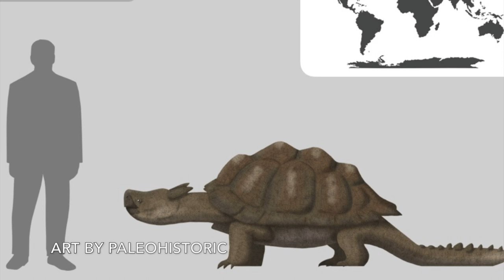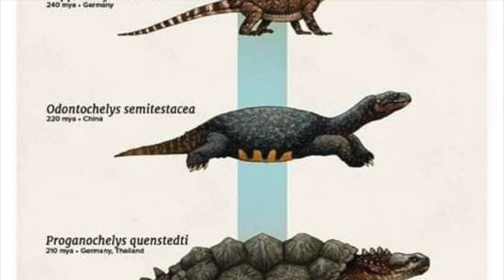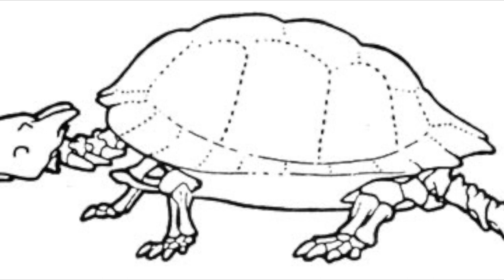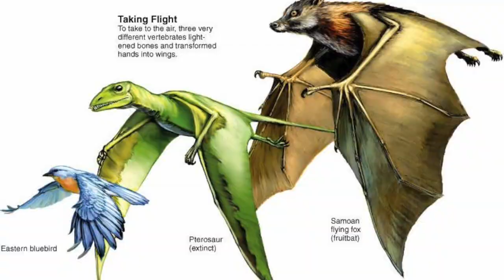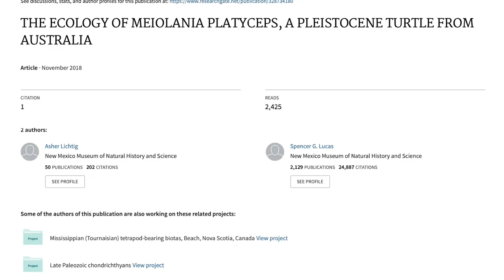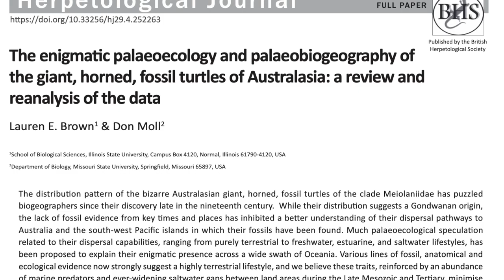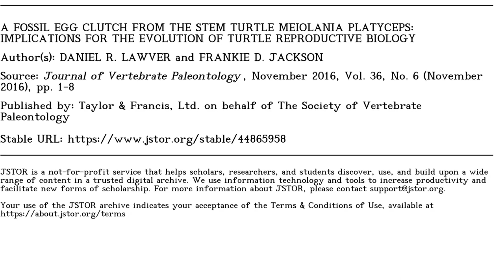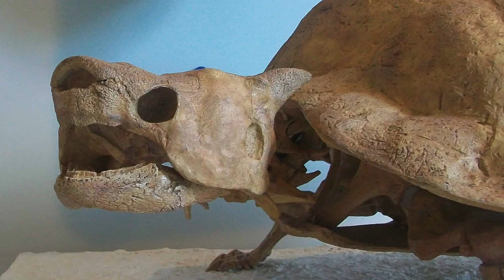Meiolania: The Real Bowser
Bowser is one of the most iconic video game villains of all time, but what if I told you that he was far more real than you might think? Meet Meiolania, the real life Bowser from down under!